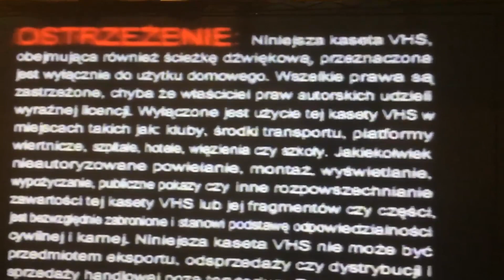Columbia Tristar Home Video Warning Screen (1999-2007 Poland)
Seen on Polish CTHV releases